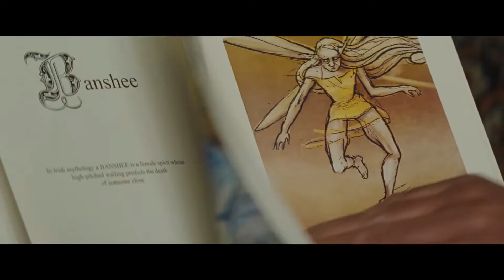Artemis Fowl - Movie Review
This Kc McKinney and I's ReelTime Movie Review of Artemis Fowl.

This movie stars Ferdia Shaw, Lara McDonnell, Josh Gad, Nonso Anozie, Tamara Smart, Colin Farrell and Judi Dench. The film is written by Eoin Colfer and was directed by Kenneth Branagh.

Synopsis: Artemis Fowl is a 12-year-old genius and descendant of a long line of criminal masterminds. He soon finds himself in an epic battle against a race of powerful underground fairies who may be behind his father's disappearance.

In our movie reviews, we start off by giving you score out of 10. Then, we give you our negatives, positives and our overall thoughts on the film. Finally, we will tell you whether or not the movie is worth your money.

Also, Follow us on Facebook by clicking the link below and like the page so that you can receive up to date movie news as well as updates with everything going on at ReelTime. Until next time, thank you for keeping it reel with ReelTime!